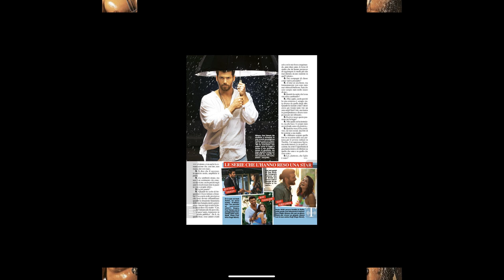¿Quién es el gato negro de Can Yaman?